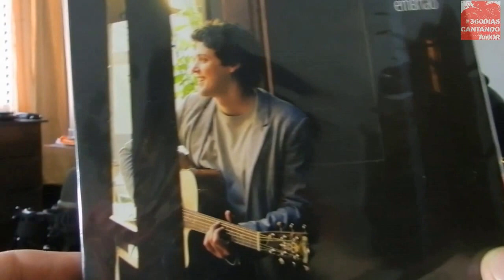Encontros - Hugo Branquinho - Amores no meu quarto.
E no vídeo de hoje o parceiro Hugo Branquinho que fez cantoria bonita no meu quarto. Valeu pela prosa e pela cantoria.